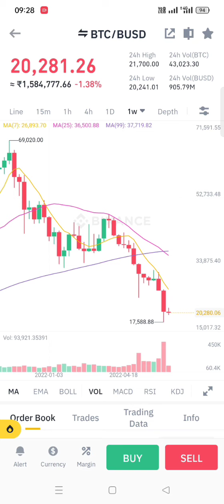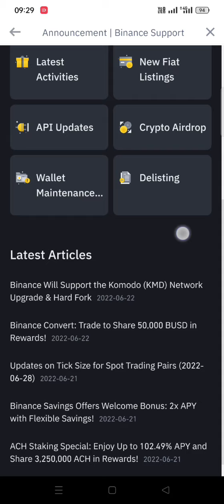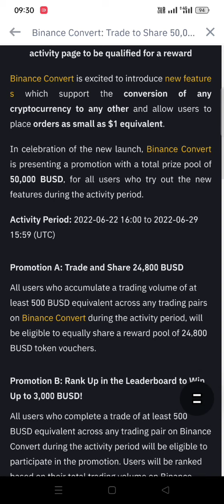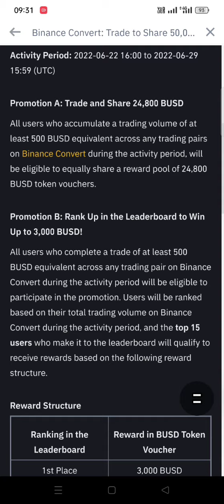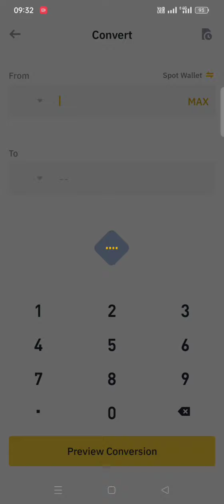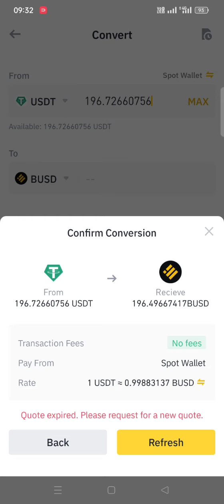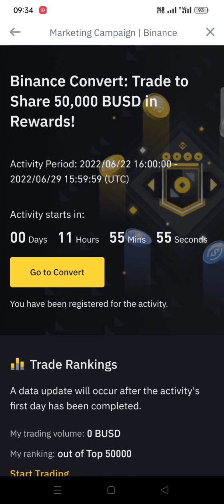How to Convert Crypto & Earn Upto 50,000 BUSD Free from Binance in Hindi !